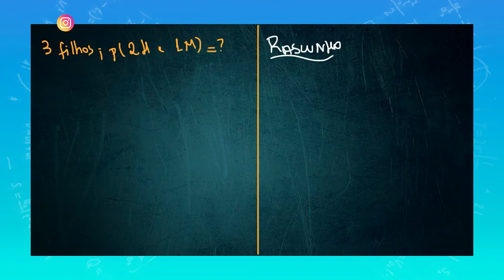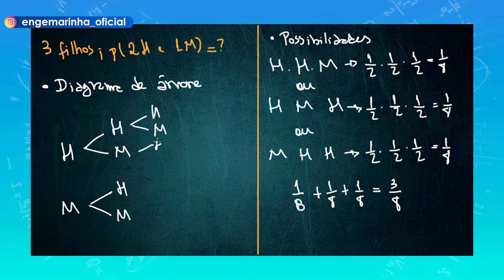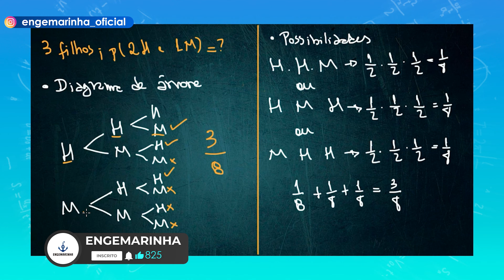CP-CEM | Probabilidade de eventos | Probabilidade e Estatística | Desafio 56 | Engemarinha